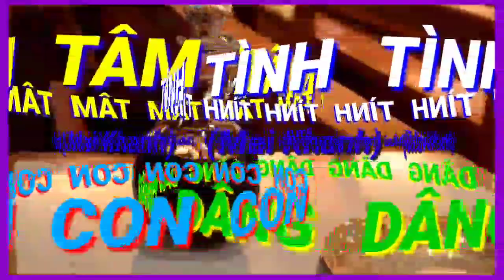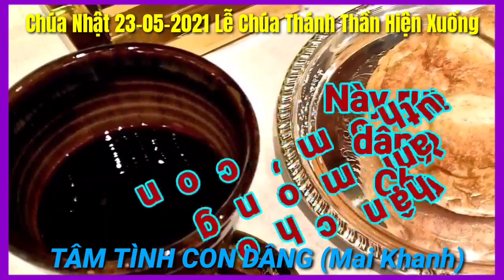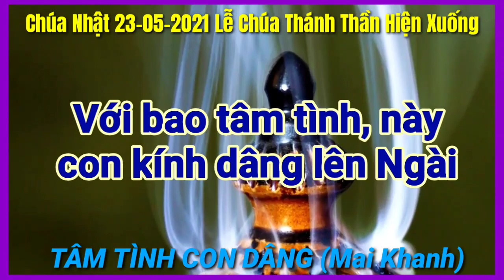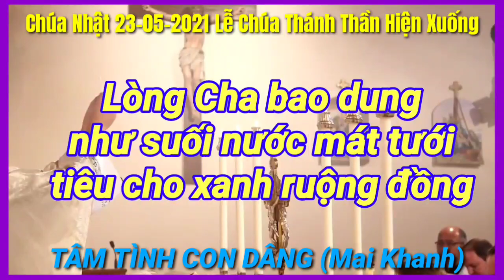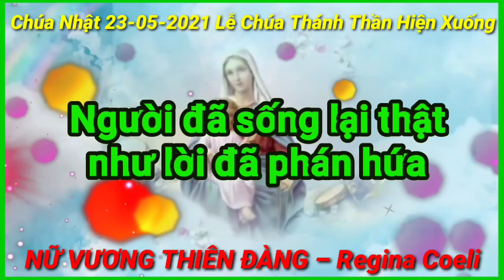(CeTB) Chúa Nhật 23-05-2021 Chúa Thánh Thần Hiện Xuống